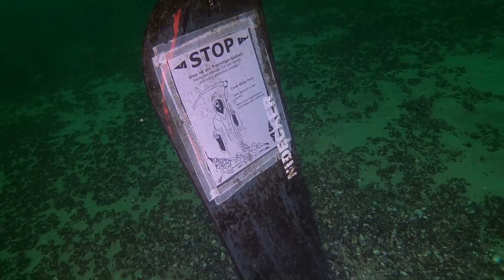Tauchen Steckborn 14 09 2020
Tauchgang in Steckborn mit Ruth, Pümpel, Chrigel und James